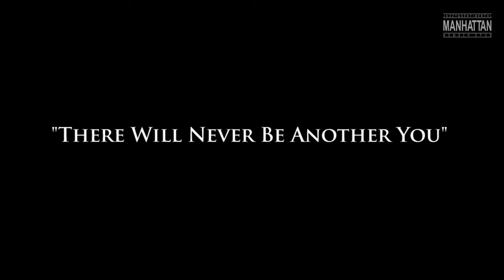There Will Never Be Another You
2022,2,20 阿佐ヶ谷 マンハッタン
三原 彩子 : piano、
菅井 拓海 : guitar、
小田 智昭 : drums